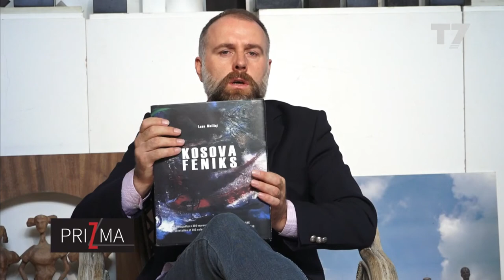PRIZMA, Luan Mulliqi - 25.09.2021 | T7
T7 PRIZMA, Luan Mulliqi - 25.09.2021